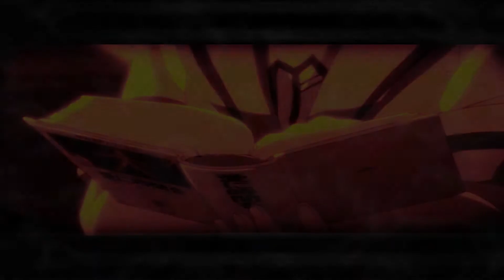Particles [Open collab with tayuyagirl]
The TMoHS part starting from the beginning and clip at the end were made by Tay-chan. :D I made the rest.

Tay-chan's part was totally amazing. x3 Yet mine is... shet. My part had a subtitle slip, horrid transitioning, uneven cropping, and lots of other stuff. The only good thing my part was the pretty colours, then they turned radioactive ._______.

Song: Breathe Me
Artist: Sia